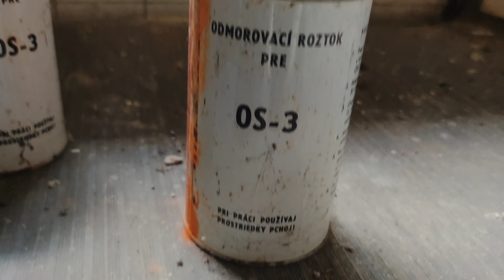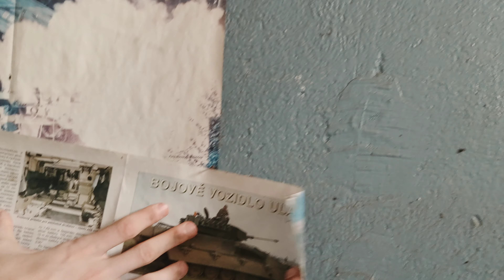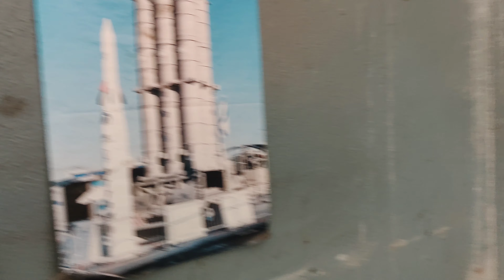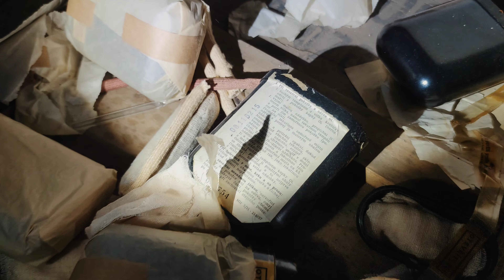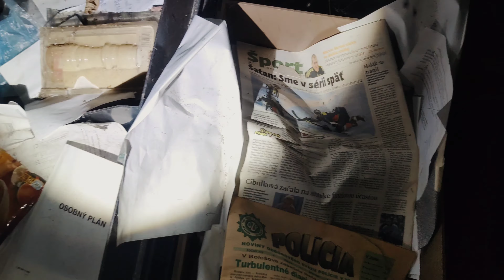🏚️ Opustená budova v areáli leteckej fakulty 🏫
Navštívili sme túto nefunkčnú budovu v areáli leteckej fakulty, našli sme vystrelené náboje, menšie vybavenie CO krytu, či príslušenstvo na opravu a údržbu automobilov

Poprosíme aby ste dané miesto nehľadali za účelom jeho ničenia, či odcudzenia rôznych vecí, predmetov alebo iné nekalé praktiky.

Na rôzne podobné miesta som chodil už ako malý, čomu by som povedal že to bolo aj pred 20 rokmi, avšak vtedy ešte sme nepoznali pojem urbex :-) Keďže ma moja vášeň pre opustené miesta, budovy, lokácie, stroje a pamiatky drží dodnes, prečo sa o ten kúsok nepodeliť :-)

V prípade že by ste mali niečo zaujímavé na obhliadku, kľudne píšte, pošlite tip :-)